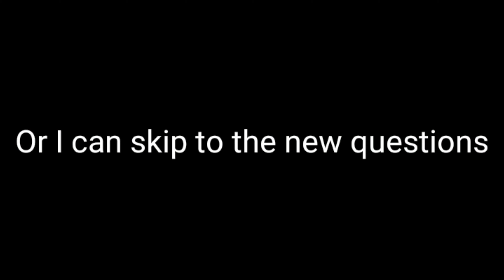Family Feud in Minecraft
Sorry For Reuploading this

The Ye team (even though Nick and Caden know me irl)

BelovedCactus12 (Caden/Kitkat)
Nick